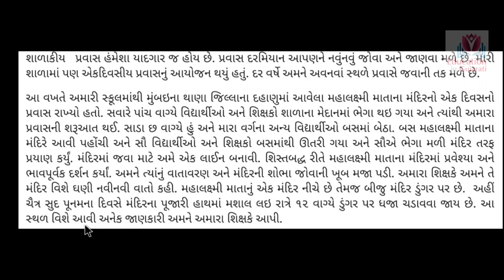dhoran 9 gujarati ekam kasoti solution september 2021